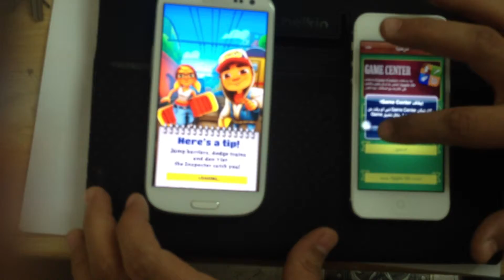iPhone 5 Vs S3